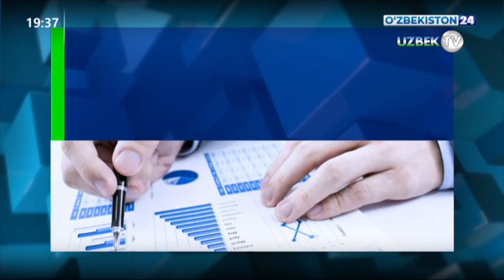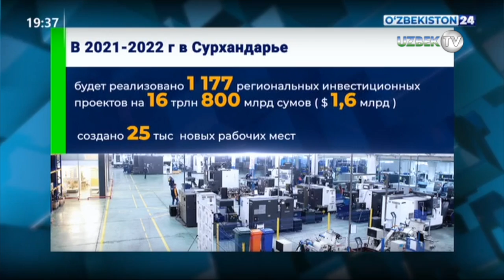Шавкат Мирзиёев: "Мы приехали, чтобы встретиться с вами и решить проблемы. Мы долго готовились..."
В Термезе состоялось совещание с участием депутатов Сурхандарьинского областного кенгаша, предпринимателей и фермеров, представителей старшего поколения и молодежи, активистов общественности.

Президент Республики Узбекистан Шавкат Мирзиёев обозначил приоритеты комплексного развития региона, улучшения жизни населения по системе "махаллабай".

- Мы приехали, чтобы встретиться с вами и решить проблемы. Мы долго готовились к этой поездке. Вопросов, зависящих от Ташкента, не осталось. Теперь необходимо с умом использовать предоставленные средства и систему, адресно работать на местах. Как бы я ни старался, если вы сами не будете действовать с полной самоотдачей, благосостояние народа не повысится. Если задействовать внутренние ресурсы Сурхандарьи, будут все условия для решения волнующих людей проблем. Для этого руководители секторов должны проявить самоотверженность, спуститься "вниз" и работать по системе "махаллабай", - сказал Шавкат Мирзиёев.

Развитие предпринимательства и обеспечение занятости определены как приоритетные направления.

В целях стимулирования развития Бандиханского, Кызырыкского, Музрабатского и Шерабадского районов глава государства предложил освободить вновь созданные предприятия от налогов на землю, имущество, с оборота малых предприятий и фиксированного подоходного налога с индивидуальных предпринимателей сроком до 1 января 2024 года.

Отмечалось, что в 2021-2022 годах в Сурхандарьинской области будут реализованы 1 177 инвестиционных проектов на сумму 16 триллионов 800 миллиардов сумов. В результате планируется создать 25 тысяч новых рабочих мест.

- Необходимо ускорить развитие таких отраслей-драйверов, как индустрия строительных материалов, легкая, кожевенная, пищевая, электротехническая, местная промышленность и увеличить количество новых проектов в регионе, - сказал Президент.

Высказаны предложения по компенсации части транспортных расходов и процентов по кредиту при экспорте строительных материалов, предоставлении льгот местным промышленным предприятиям, производящим импортозамещающие товары для дома, при импорте сырья и полуготовой продукции.

Указано на необходимость организации кластеров, специализировав Байсунский, Сарыасийский, Шерабадский районы на производство стройматериалов, Кызырыкский район на легкую, Алтынсайский район на пищевую, Бандиханский и Музрабатский районы на местную промышленность. В частности, в Сарыасийском районе будет создана инновационная индустриальная зона по производству стройматериалов.

В сельском хозяйстве намечено реализовать инвестиционные проекты на 3 триллиона 121 миллиард сумов. В частности, 950 миллиардов сумов будет направлено на создание теплиц площадью 1 тысяча гектаров. В Алтынсайском, Узунском, Бандиханском, Денауском, Джаркурганском, Музрабатском, Термезском и Сарыасийском районах будут организованы оливковые плантации, в Шерабаде, Музрабате и Кызырыке - гранатовые сады.

Поставлена задача создать на примере Сурхандарьи целостную систему эффективного использования приусадебных земель, которая свяжет владельцев, заготовительные предприятия, переработчиков и экспортеров.

Поручено обеспечить в нынешнем году занятость 50 тысяч человек через общественные работы, создание коопераций и приусадебных хозяйств. Определено, что на эти цели будет выделено 32 миллиарда сумов из Фонда содействия занятости и Фонда общественных работ.

Глава государства коснулся также развития социальной инфраструктуры.

В этом году в области благоустраиваются 483 села и махалли в рамках программ «Обод кишлок» и «Обод махалла». На эти цели выделено 1,6 триллиона сумов.

Отмечалось, что будет отремонтировано 1 230 километров дорог и проложено 1 тысяча километров линий электропередач.

Президент подчеркнул необходимость в ближайшие 2-3 года полностью решить проблему обеспечения питьевой водой 1,5 миллиона жителей региона, для чего необходимо разработать проект прокладки 400 километров магистральных сетей от водохранилища "Тупаланг".

Министерству финансов поручено выделить дополнительно 200 миллиардов сумов на развитие социальной, коммуникационной и дорожной инфраструктуры региона в 2021 году.

На совещании состоялся открытый диалог с гражданами в городских и районных студиях.